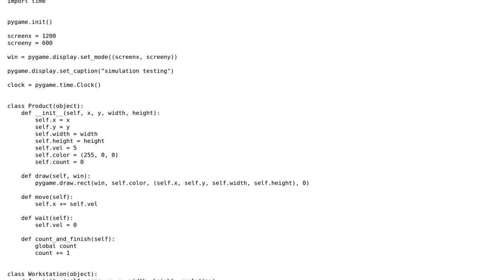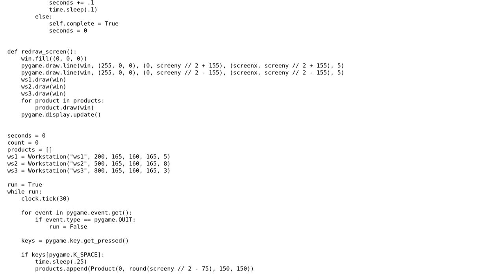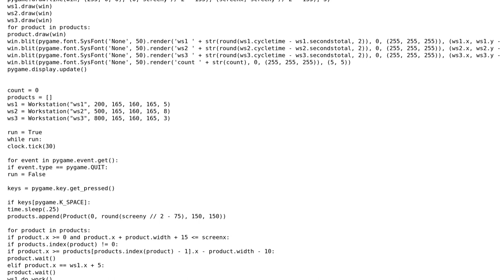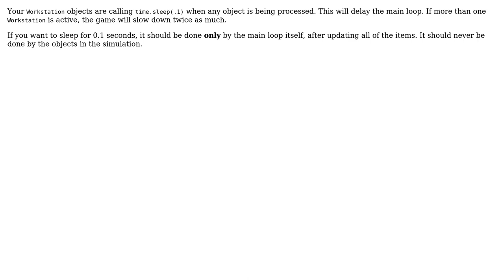Code Review: Pygame simulation of a production line (2 Solutions!!)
Code Review: Pygame simulation of a production line

With thanks & praise to God, and with thanks to the many people who have made this project possible! | Content (except music & images) licensed under CC BY-SA | Music | Images & others | With thanks to user Keizzerweiss user AJNeufeld user 200_success and the Stack Exchange Network Trademarks are property of their respective owners. You are responsible for your own actions.